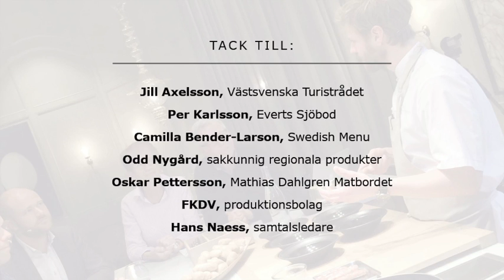Vänerlöjrom – råvara möjlig att ursprungsskydda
Vänerlöjrom kommer från siklöjan (Coregonus albula), en fisk som blir ca 15 cm lång, 7-8 år gammal, och könsmogen vid ca 3 års ålder.

När fisken är upptagen ur vattnet sorteras den i hanlöja och honlöja, och rommen kläms ur honlöjan. Rommen sköljs, silas, torkas, saltas, paketeras och frysas.

Siklöja har fiskats i Vänern under många hundra år. Fisken har traditionellt använts till både matfisk och agn. Under 1960-talet förändrades fisket och löjrommen blev en allt viktigare del av fångsten.

Landskap
Dalsland, Värmland, Västergötland

Deltagare vid samtalet var;
Jill Axelsson, Västsvenska Turistrådet
Per Karlsson, Everts Sjöbod
Camilla Bender-Larson, Swedish Menu
Odd Nygård, Sakkunnig Regionala produkter
Hans Naess, samtalsledare